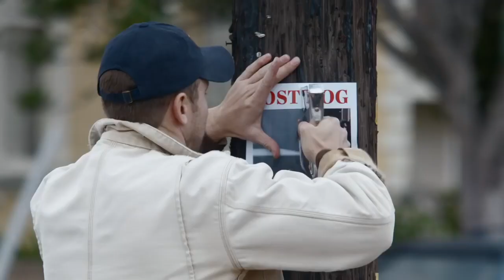Budweiser "Lost Puppy" Ad Analysis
This video is about Ad Analysis